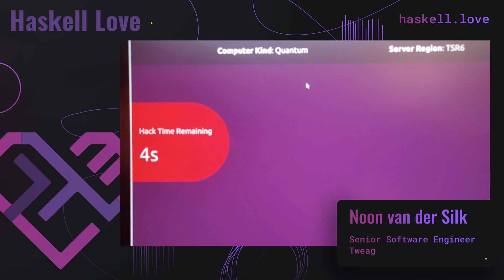Noon van der Silk about his talk "Quantum Computing and Haskell - A Linear Love Story?"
Join the Haskell Love on September 10th!

See you on Haskell Love!